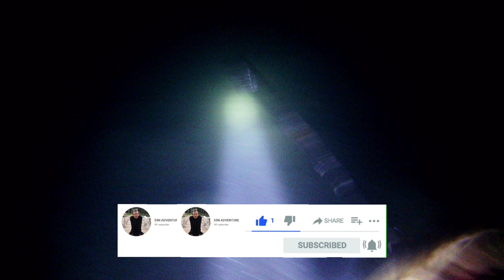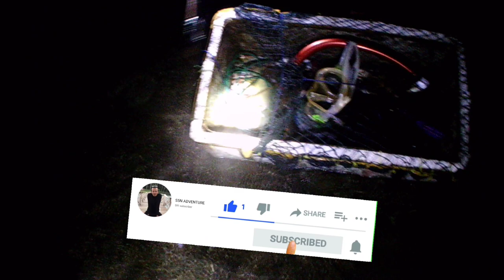Eps34 | Night Spearfishing Kajang 🇲🇨| FISH HUNTING AT NIGHT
Spot kali ini kembali Di SOLORANG, Desa Lolisang, Kecamatan Kajang !!!

Night Spearfishing Kajang 🇲🇨| FISH HUNTING AT NIGHT